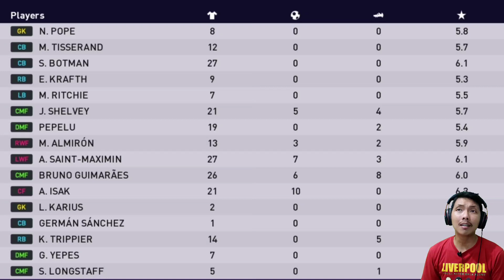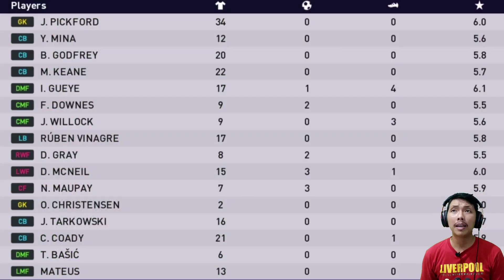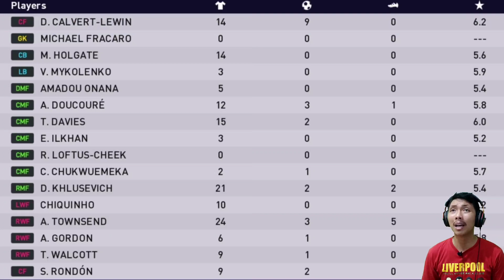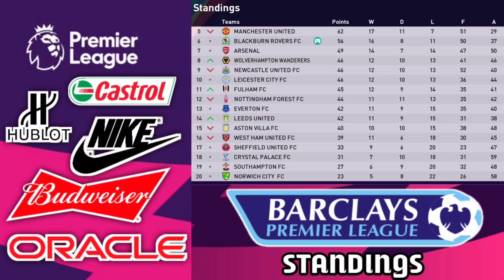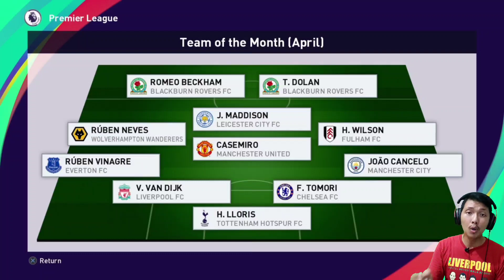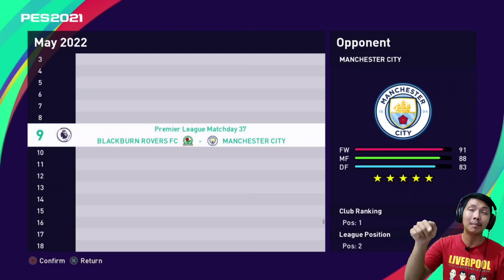Perebutan tiket menuju eropa semakin ketat.. PES 2021 Blackburn Rovers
Menjelang akhir musim, perebutan tiket ke eropa semakin memanas.. Yuk langsung tonton video nya ya..

Base Copy:
Dolan - Vitinho (Flamengo)
Hedges - Zajkov (North Macedonia)
Eastham - Schopf (Austria)
Travis - Mena (Racing Club)
Markanday - Roofe (Rangers)
Brereton Diaz - Svenson (Swedia)
Buckley - Pervan (Wolfsburg)
Pears - Whelan (Irlandia)
Ayala - Satka (Slovakia)
S.Wharton - Traustason (Islandia)
A.Wharton - Sydorchuk (Ukraina)
J.Vale - Stepanenko (Ukraina)
Edun - Isimat Mirin (Others)
Phillips - Chalobah (Fulham)
Maidana - Yazici (Turkey)
Almada - Rashica (Kosovo)
Sesko - Karavaev (Russia)

Jadwal Upload
- PES 2021 Blackburn Rovers/World Cup 2022: senin - minggu, jam 19:00/20:00 WIB (gantian)
- Random content: senin - minggu, jam 16:00/17:00 WIB (tidak selalu upload)